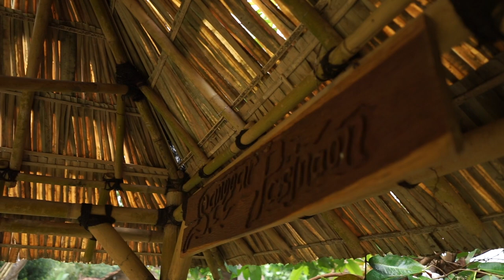Walau Otodidak, Piring Lidi Ini Laris Sampai Luar Kota | Potensi Desa Soko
Dukung UMKM Desa Soko dengan membeli produk / menggunakan jasa mereka. Dengan membeli produk mereka, Anda tidak hanya membantu menunjang usaha mereka agar terus berkembang tetapi juga akan membantu meningkatkan perekonomi Desa.
: Nama   :  YATINI
: Usaha  :  PIRING LIDI
: Alamat :  KEBOKUNING 1, RT 2 RW 4
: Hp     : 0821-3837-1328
**Jika Anda tertarik untuk mengetahui lebih banyak tentang program-program unggulan yang dijalankan oleh pemerintah desa dalam meningkatkan kesejahteraan masyarakat, serta ingin terus memperoleh update terbaru tentang kegiatan-kegiatan Pemerintah Desa Soko, maka jangan lupa untuk subscribe channel YouTube Pemdes.Soko.
Track Name: Love
Artist Name: AShamaluevMusic.